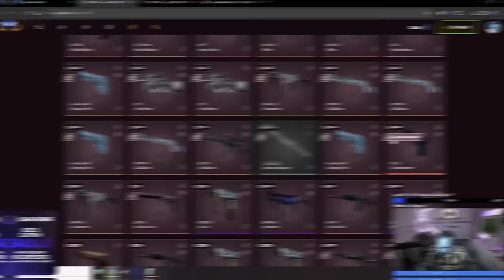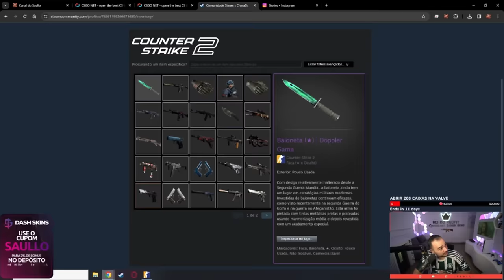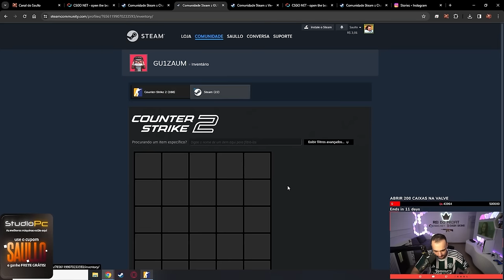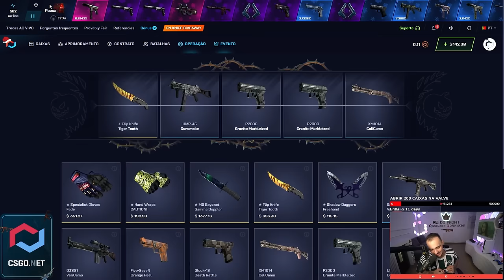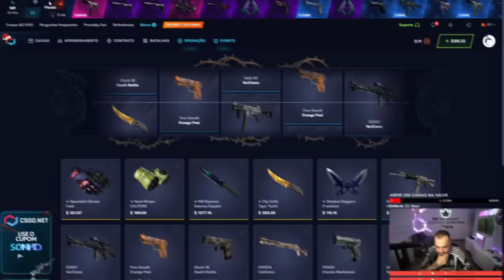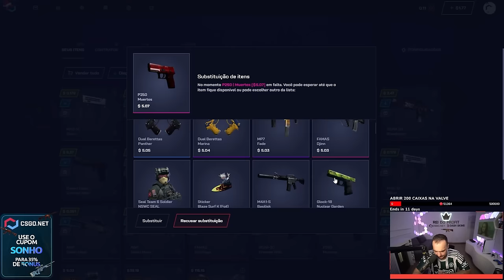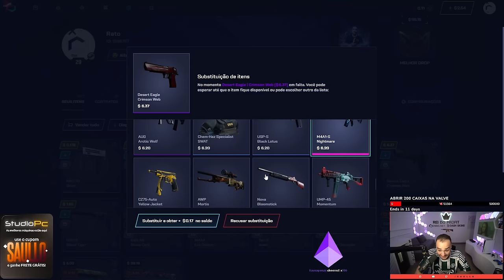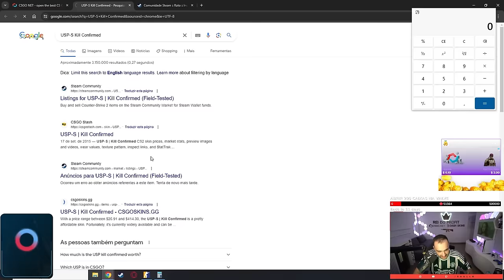o INSCRITO ganhou uma GAMMA DOPPLER e ela veio "FAKE EMERALD" 😱😱😱